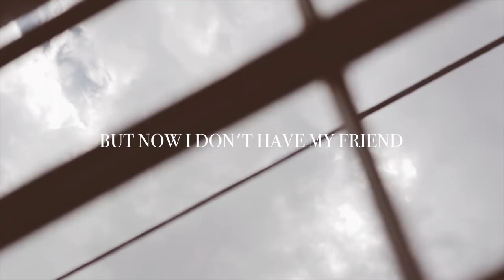In The Still & Homespun Pt. III EP (Visual Compilation) | Alex G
CREDITS //
WRITER | Alex G
PRODUCER | Alex G, Lucas Taffo, Torri Horness, Laura Cai
INSTRUMENTATION | Lucas Taffo, Torri Horness, Laura Cai, Alex G
MIX & MASTER | Chris Bethea
VIDEOGRAPHY | Torri Horness, Alex G
VIDEO EDIT | Alex G

About Alex G:
Well hey there! I'm Alex. I'm a singer-songwriter. I care about things like vulnerability and authenticity in my art and in my life! I hope you feel encouraged by my channel. New music coming soon!